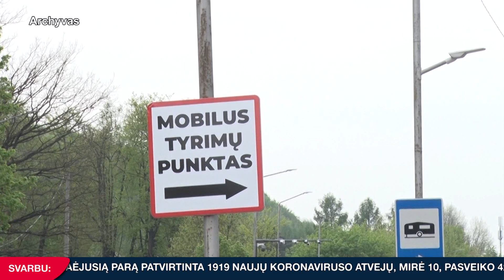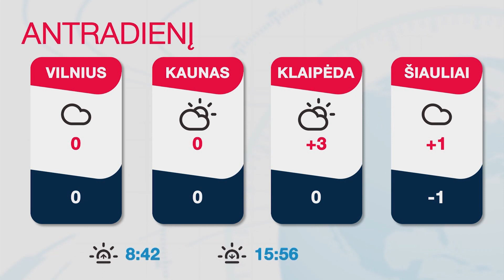INIT TV ŽINIOS 2020-12-14